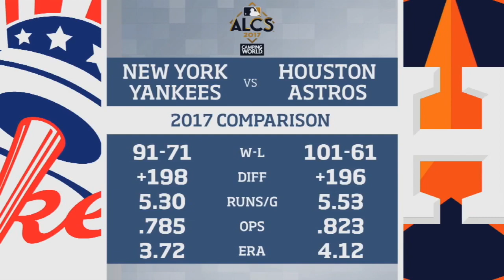ALCS Game 1 Preview: HOU Astros (Oct. 13)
After knocking off the Indians in an intense ALDS, the Yankees are on to Houston to battle the red-hot Astros in Game 1 of the ALCS